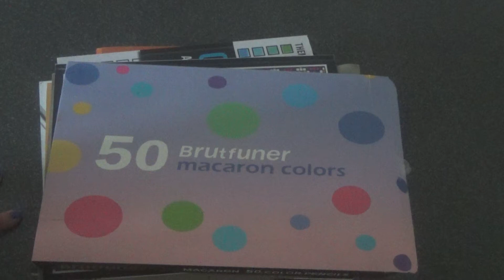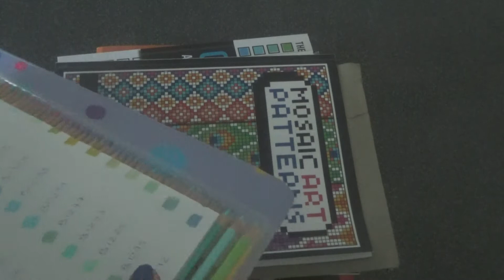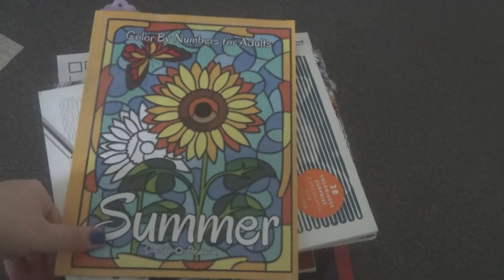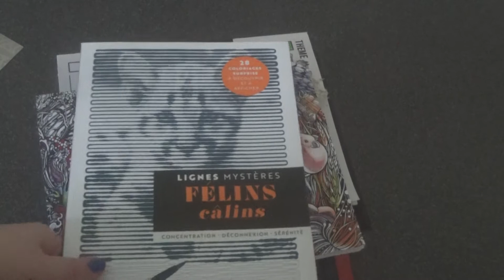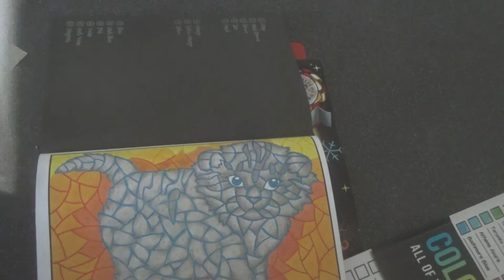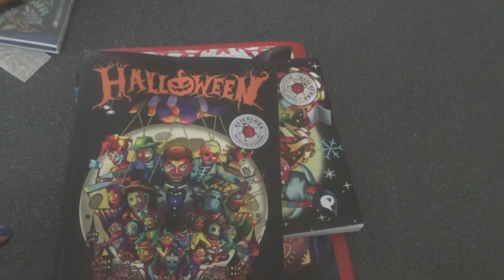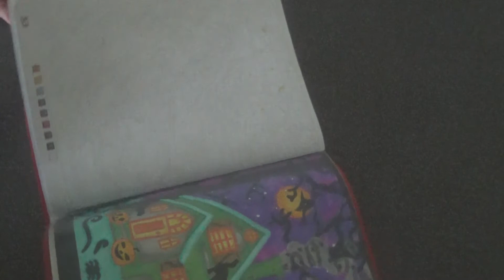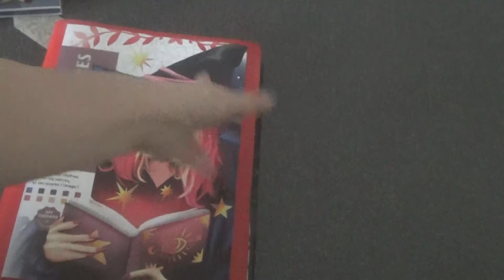haul,achat coloriage,octobre 2022, et mes coloriages terminés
50 crayons de couleurs macaron

livre mosaic art patterns,color by number

livre Rose Windows,Créative Haven

feutres à alcool que j utilise
ohuhu pinceau

valisette crayons de cire

lot de 12 posca

livre de coloriage,color by number Summer,Sunlife Drawing

livre lignes mystère,Marabout
félins calins

livre coloring Book manic botanic

métallic paint Staedler

coloring Book,Colors by number,Baby Animals, Sunlife Drawing

livre nuancier Color Charts,Jade Summer

coloring Book Halloween Olicolors

livre coloriages Christmas Oli Colors

livre coloriages mystère, Hachette ,Sorcières

stylo gel Paper mate,idéal pour les coloriages mystère

si toi aussi tu veux avoir des chèques Amazon pour acheter tes produits gratuitement c est par ici